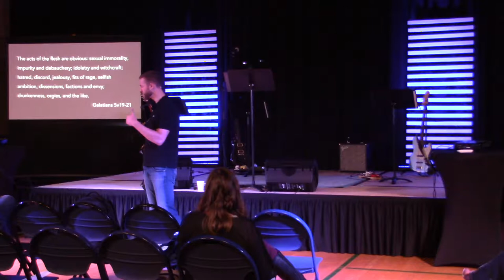Fruit of the Spirit | Pastor Seth Trimmer | Grace City Eugene